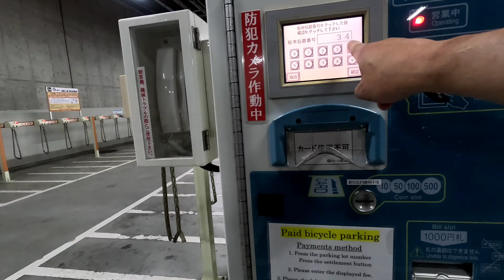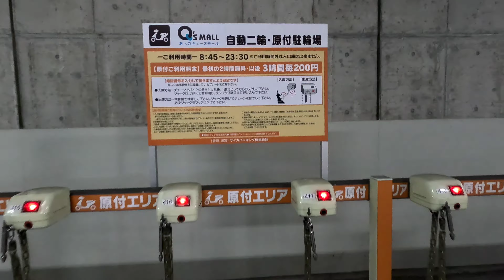あべのハルカス・Q'sモール直近 便利すぎるバイク置き場。Very convenient motorcycle storage near Abeno Harukas and Q's Mall.